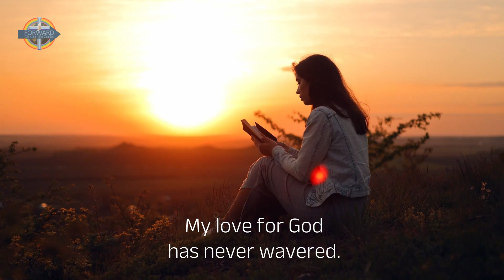"Struggles" (15 Secs)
SERVICE TIME: (Broadcast LIVE Online, FBk & YouTube @ForwardCLC)
Sunday Worship - 11:00 AM  CST
Midweek Bible Study - 7pm CST (Online Only)